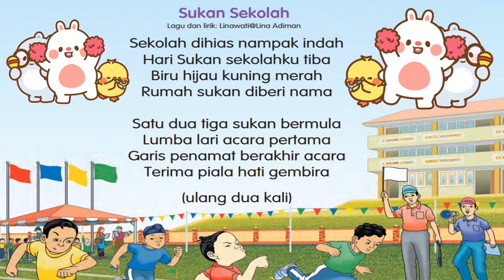Muzik Tahun 2 II Sukan Sekolah || Vokal + Instrumental + Minus One II KSSR 2021